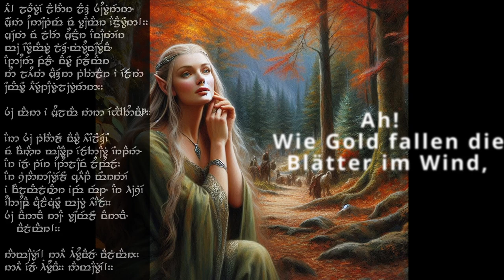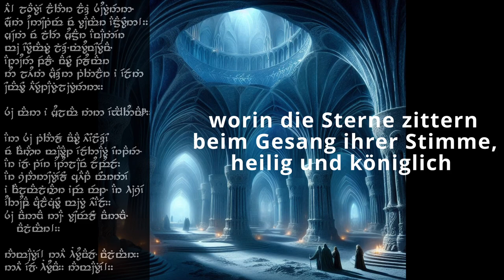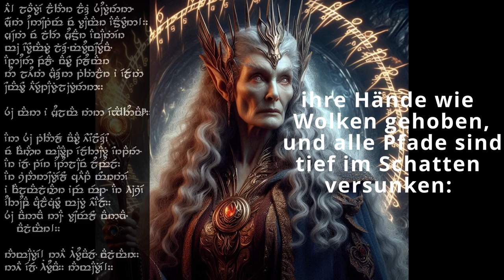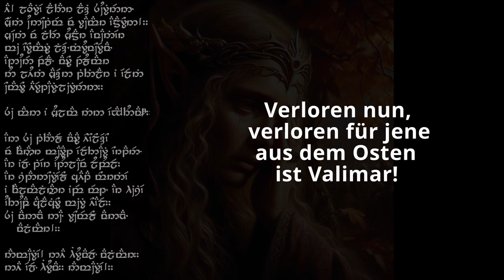Galadriels Klagelied - Altariello nainie Lóriendesse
Ah! Wie Gold fallen die Blätter im Wind, lange Jahre zeitlos wie die Schwingen der Bäume! Die langen Jahre sind vergangen wie rasche Schlucke des süßen Mets in den hohen Hallen jenseits des Westens unter den blauen Gewölben Vardas, worin die Sterne zittern beim Gesang ihrer Stimme, heilig und königlich. Wer nun soll den Becher für mich füllen?
Denn nun hat die Entzünderin, Varda, die Königin der Sterne vom Berg Immerweiß, ihre Hände wie Wolken gehoben, und alle Pfade sind tief im Schatten versunken: Und aus einem grauen Land kommend, liegt Dunkelheit auf den schäumenden Wogen zwischen uns, und Nebel deckt die Edelsteine von Calacirya auf immerdar. Verloren nun, verloren für jene aus dem Osten ist Valimar!
Lebewohl! Vielleicht wirst Du Valimar finden. Ja, vielleicht wirst Du es finden. Lebewohl!

Ai! laurië lantar lassi súrinen,
yéni únótimë ve rámar aldaron!
Yéni ve lintë yuldar avánier
mi oromardi lisse-miruvóreva
Andúnë pella, Vardo tellumar
nu luini yassen tintilar i eleni
ómaryo airetári-lírinen.
Sí man i yulma nin enquantuva?
An sí Tintallë Varda Oiolossëo
ve fanyar máryat Elentári ortanë,
ar ilyë tier undulávë lumbulë;
ar sindanóriello caita mornië
i falmalinnar imbë met, ar hísië
untúpa Calaciryo míri oialë.
Sí vanwa ná, Rómello vanwa, Valimar!
Namárië! Nai hiruvalyë Valimar.
Nai elyë hiruva. Namárië!